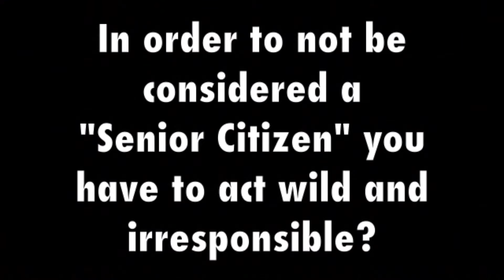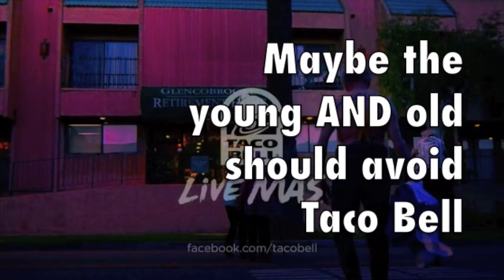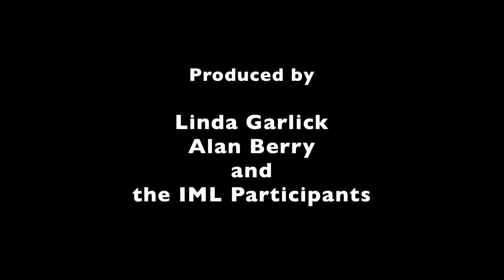Aren't We Old Enough? Behind the Scenes at IML 2014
The Intergenerational Media Literacy (IML) program unites teens and seniors to take on ageism, a form of discrimination that cuts across generational lines but which is rarely discussed. In IML, seniors and teens worked together to 'break,' or deconstruct, media stereotypes through remix and the creation of a public awareness campaign. This documentary goes behind the scenes to explore how participants of all ages were challenged as learners, makers and citizens during this weekly program running from January through March 2014.

The Intergenerational Media Literacy Program is a collaboration with The LAMP, OATS and WNET and generously funded by the Hive Digital Media Learning Fund in the New York Community Trust.